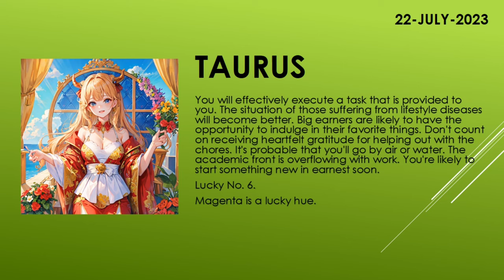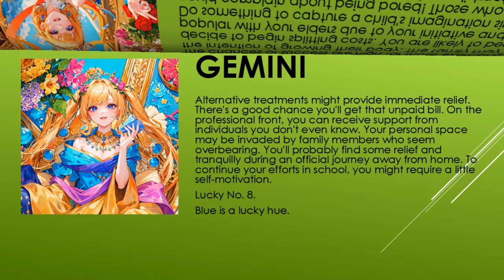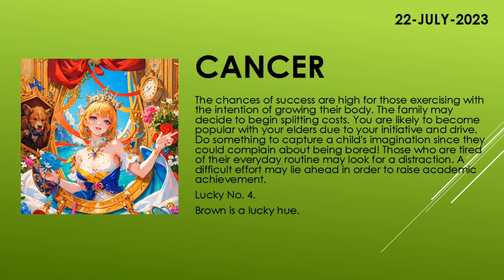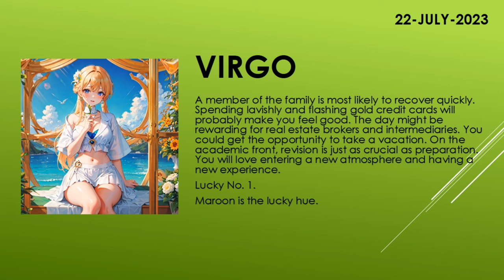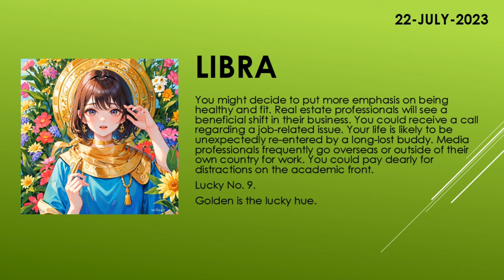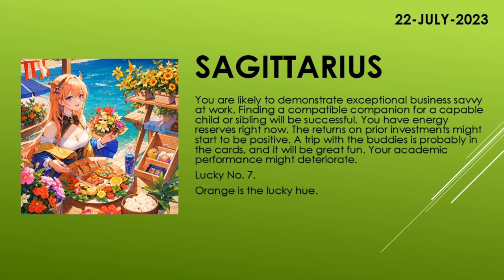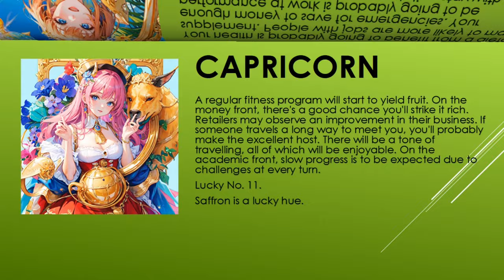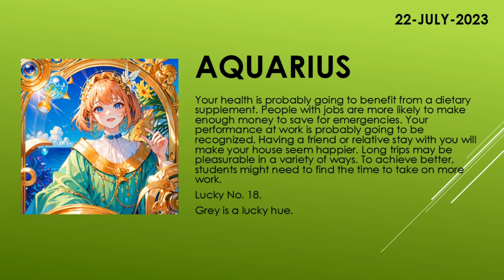Are you lucky today? | Today's Horoscope | 22th July 2023 | Daily Horoscope